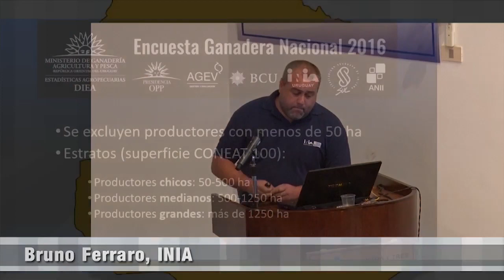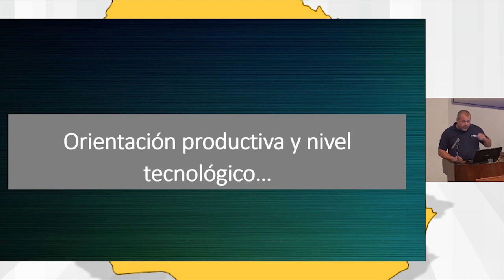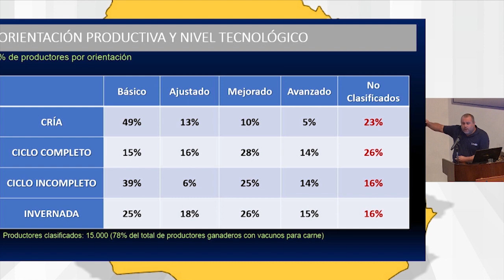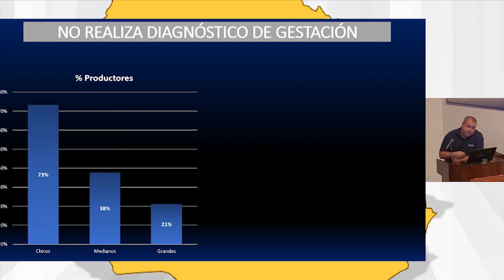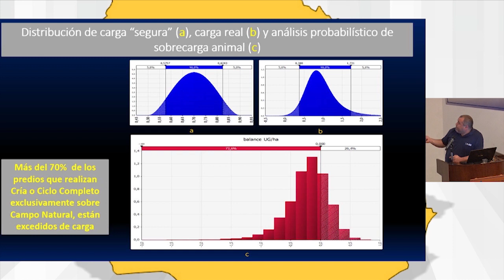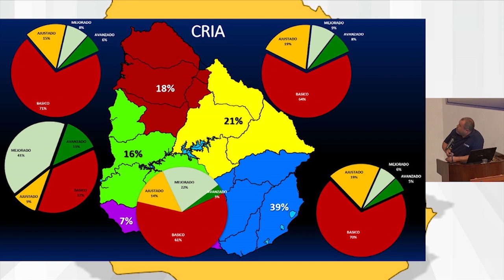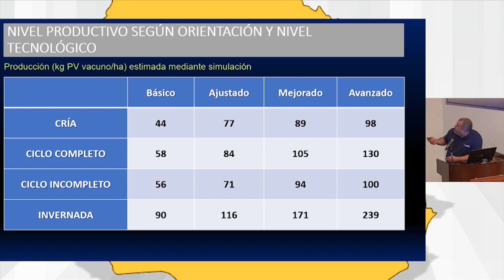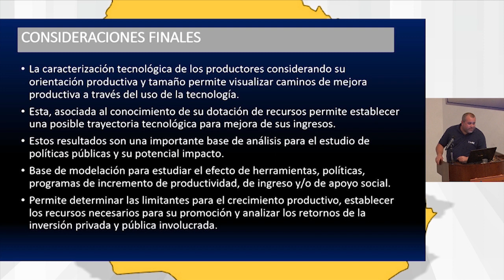III Jornada de Economía - Bruno Ferraro / INIA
El pasado 29 de noviembre de 2018 se realizó en INIA Treinta y Tres la ¨III Jornada de Economía – Los números de la ganadería¨. La misma estuvo organizada por INIA Treinta y Tres, IPA y FUCREA y contó con el apoyo de MGAP – OPYPA y la Sociedad Fomento de Treinta y Tres.